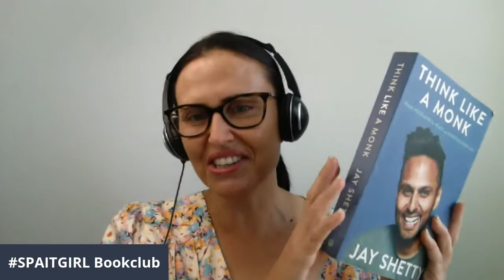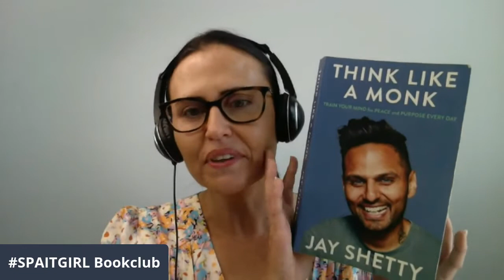SPAITGIRL Book Club - Think Like a Monk by Jay Shetty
Welcome to the SPAITGIRL

In this video I share our latest spaitgirl book club pick which is

Think Like a Monk by Jay Shetty

Whilst so many of you already know who Jay Shetty is just incase it's the first time you are hearing his name here is brief introduction.

Jay Shetty is a story telling, podcaster and former monk.

He had a Vision to Make Wisdom Go Viral and thanks to everyone who tunes into his content they have made this happen.

In 2017 he was named in Forbes 30 under 30 for being a game changer in the world of media.

Shetty has created more than 400 viral videos with over 5 billions views and hosts the 1# Health and Wellness Podcast in the World, On Purpose.

And by the time I share his very first book with you he has sold over 1 million copies which is absolutely incredible as in the book it covers things from gratitude, mindfulness, meditation, relationships, ego, being of service, timeless wisdom plus so much more.

In Think Like a Monk Book Jay Shetty shares his personal story of what inspired him to become a Monk and what it was like being a Monk and now how he and we can apply those teachings to our every day life.

Topics Covered in Think Like a Monk are as follows:

How to Overcome Negativity
How to Stop Overthinking
Why Comparison Kills Love
How to Use Your Fear
Why you can’t find happiness by looking for it
How to learn from everyone you meet
Why you are not your thoughts
Why kindness is crucial to success and so much more

In this video I share some of my own personal stories and also what truly resonated with me when I was reading the Think Like a Monk Book by Jay Shetty.

If you are feeling isolated, lonely, confused, don't know what your purpose is, trying to overcome a breakup, wanting to bring more peace into your own like, learn more about becoming the observer of your thoughts, chant, read mantras and the list goes on and on and on than this is a great self help, spiritual, personal development book for you.

With that in mind get ready to hit the play button and let's make
the SPAITGIRL Book Club - Think Like a Monk Book by Jay Shetty
GO VIRAL - all you have to do is share this video with your friends family in any of your facebook groups or pages that's it oh and yes of course don't forget to subscribe to my youtube channel for more videos also.

Follow My
Instagram Pages

Hashtag spaitgirl spaitgirlbookclub to share your latest book club picks and what book you are currently reading